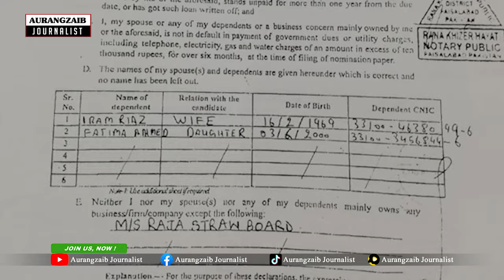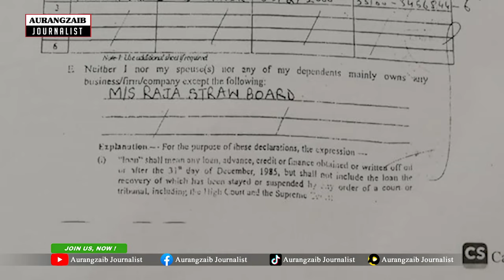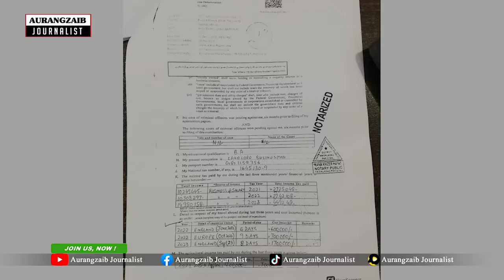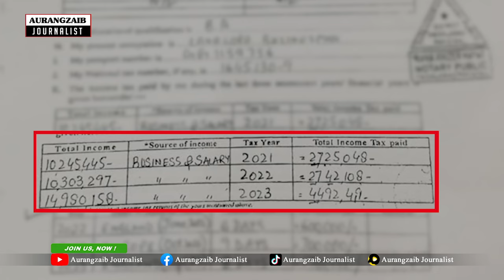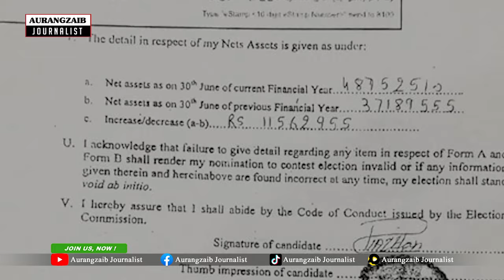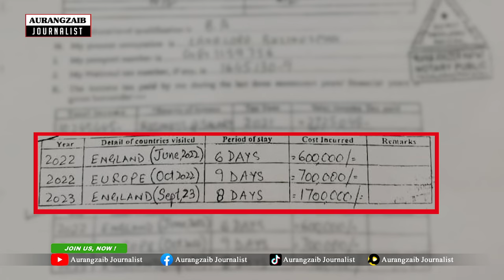Raja Riaz Assets|Life Style Cars and Luxury House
Raja Riaz Ahmed Khan (born 26 July 1955) is a Pakistani politician who had been a member of the National Assembly of Pakistan from August 2018 till August 2023. Previously, he was the Punjab Minister for Irrigation and Power and was also the member of the Provincial Assembly of the Punjab between 1993 and 2013. He had been the leader of the opposition in the National Assembly of Pakistan from May 2022 till August 2023.

He was born on 26 July 1955 in Faisalabad, Punjab, Pakistan

He graduated from Government College University and has the degree of Bachelor of Arts.

Political career
He was elected to the Provincial Assembly of the Punjab as a candidate of Pakistan Peoples Party (PPP) from Constituency PP-55 (Faisalabad-XIII) in 1993 Pakistani general election. He received 30,655 votes and defeated Qamar Uz Zaman Awan, a candidate of Pakistan Muslim League (N) (PML(N)).

He ran for the seat of the Provincial Assembly of the Punjab as a candidate of PPP from Constituency PP-55 (Faisalabad-XIII) in 1997 Pakistani general election, but was unsuccessful. He received 18,950 votes and lost the seat to Rana Muhammad Afzal Khan.

He was re-elected to the Provincial Assembly of the Punjab as a candidate of PPP from Constituency PP-65 (Faisalabad-XV) in 2002 Pakistani general election. He received 27,788 votes and defeated Muhammad Saqib Malik, a candidate of PML(N).

He was re-elected to the Provincial Assembly of the Punjab as a candidate of PPP from Constituency PP-65 (Faisalabad-XV) in 2008 Pakistani general election. He received 29,858 votes and defeated Haji Muhammad Shakeel Ansari, a candidate of PML(N) Following his successful election, he was inducted into the provincial Punjab cabinet of Chief Minister Shahbaz Sharif and was made Provincial Minister of Punjab for irrigation and power where he continued to serve until 2010.

He ran for the seat of the Provincial Assembly of the Punjab as a candidate of PPP from Constituency PP-65 (Faisalabad-XV) in 2013 Pakistani general election, but was unsuccessful. He received 17,571 votes and lost the seat to Muhammad Ilyas Ansari

He joined Pakistan Tehreek-e-Insaf (PTI) in May 2016
He was elected to the National Assembly of Pakistan as a candidate of PTI from Constituency NA-110 (Faisalabad-X) in 2018 Pakistani general election.[8] securing 114,215 votes against his opponent PML(N) candidate Rana Muhammad Afzal Khan 108,172 votes

On 27 September 2018, Prime Minister Imran Khan appointed him as Federal Parliamentary Secretary for PetroleumHe resigned this post in December 2018.

In March 2022, he was among the 20 PTI members of the National Assembly, who, in opposition to the PTI leadership, joined then opposition to pass a no-confidence motion against Prime Minister Imran Khan. In April 2022, the National Assembly of Pakistan passed this motion securing 174 votes in favour. Because the majority of PTI MPs resigned from parliament in protest, he has been appointed leader of opposition in National Assembly of Pakistan on 20 May 2022, as defunct group of PTI having 20 PTI members in National Assembly.
On 16 September 2023, he officially joined the PML(N).